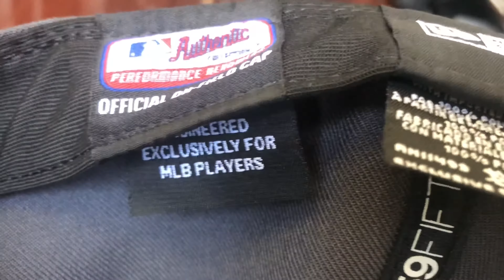Houston Astros 2019 MLB All-Star Workout ON-Field 59FIFTY ERROR Hat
360 View of a Houston Astro 2019 MLB All-Star Workout ON-Field 59FIFTY ERROR Hat (Red/Graphite)